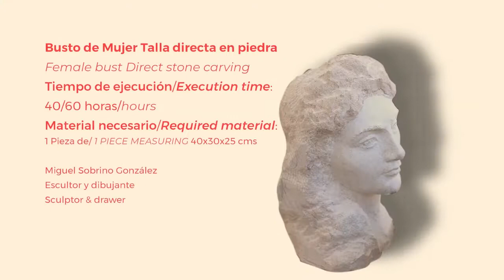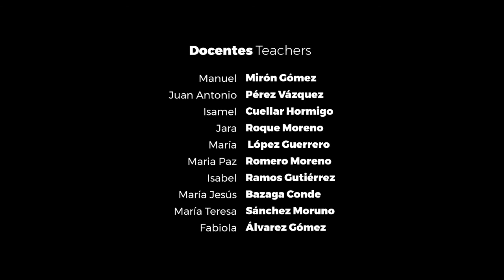Talla en piedra de una cabeza paso a paso Curso de Talla Directa Miguel Sobrino González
ARSCAP